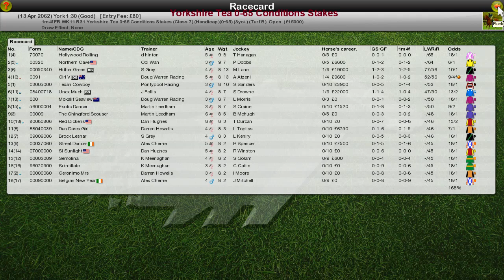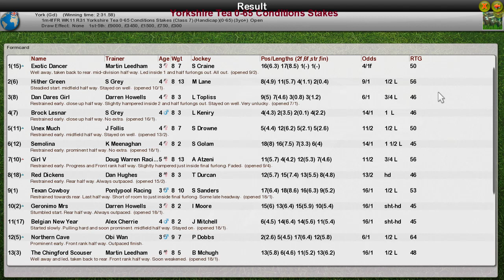FR WK11 R31 Yorkshire Tea 0-65 Conditions Stakes